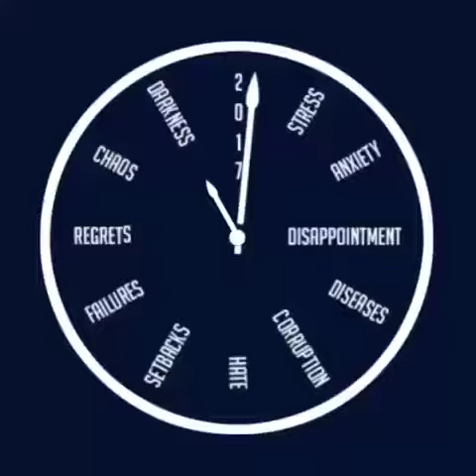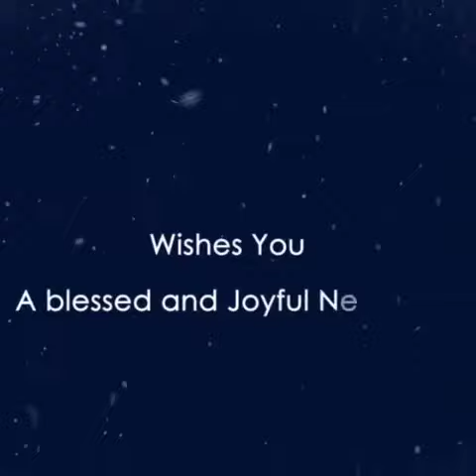adaych kan fi nass by Jennifer haikal(107)